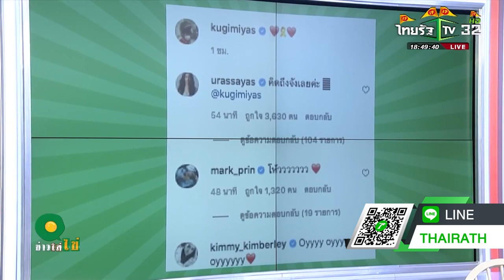ณเดชน์ - ญาญ่า @urassayas คิดถึงจังเลยค่ะ 🥺 @kugimiyas ข่าวใส่ไข่ สดใหม่ ให้เยอะ 6 ต ค 64